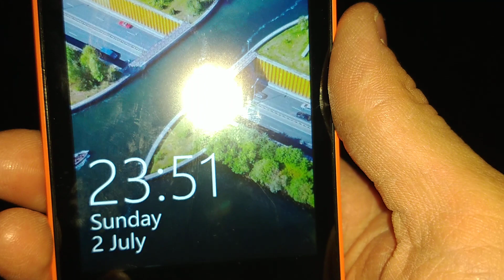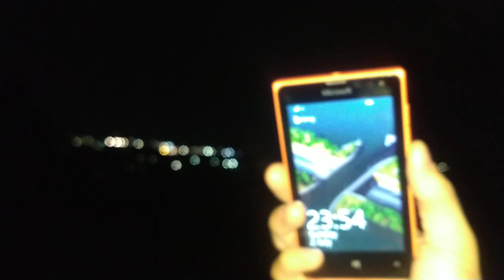Hangout, Hedgehog and Hi Viz